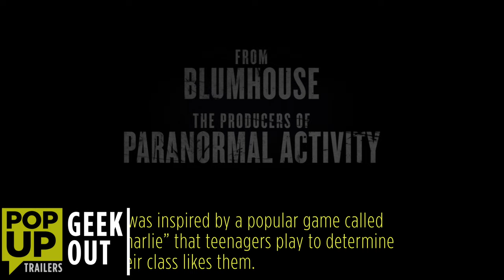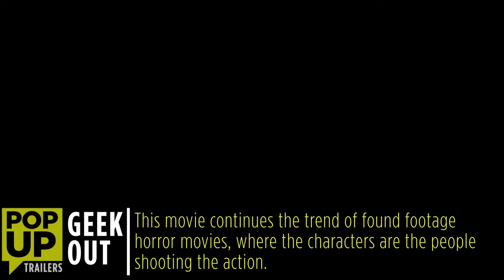The Gallows Pop-Up Trailer (2015) - Horror Movie HD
Twenty years after an accident caused the death of the lead actor during a high school play, students at the same small town school resurrect the failed stage production in a misguided attempt to honor the anniversary of the tragedy—but ultimately find out that some things are better left alone.